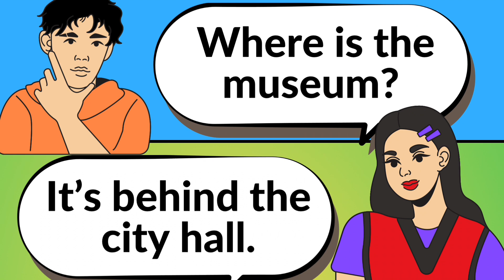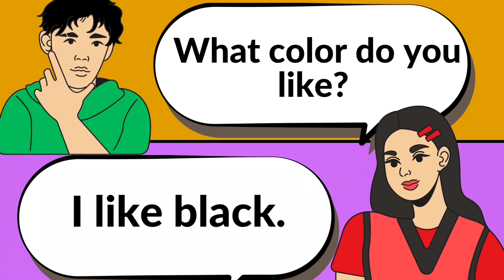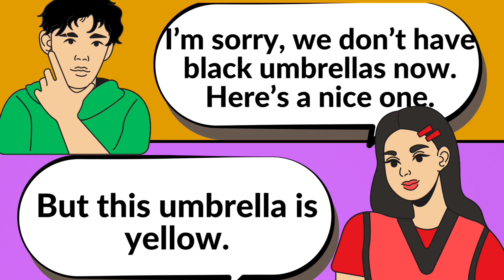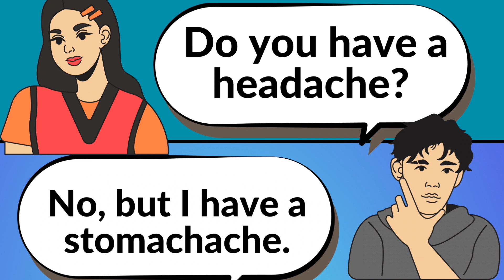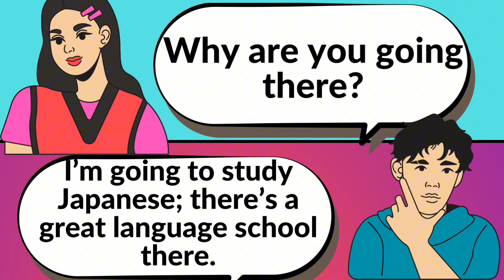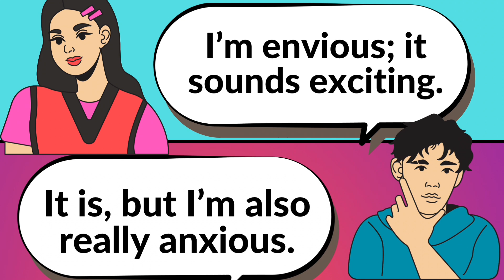Learn English Conversations✅ English Speaking Practice ✅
Master English Conversation with Allicia✅

🌟 Unlock the secrets to fluent English conversation with Learn English with Allicia! 🗣️ In this comprehensive video, Allicia takes you on an engaging journey to enhance your conversational skills and boost your confidence in English. 🚀 Whether you're a beginner or looking to refine your language proficiency, Allicia's expert guidance and practical tips ensure an immersive and enjoyable learning experience. 📚🗨️ Dive into real-life scenarios, vocabulary expansion, and dynamic dialogues that mirror everyday conversations. 🌈🔗